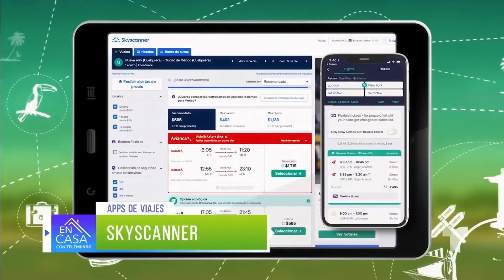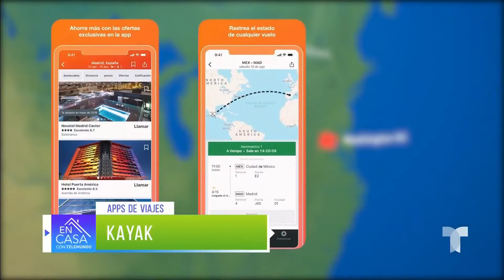Consigue vuelos baratos a través de estas apps gratuitas | Mr. Tech | Telemundo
Si piensas viajar durante fin de año, estas apps gratuitas podrían ayudarte a conseguir la mejor opción en vuelos.